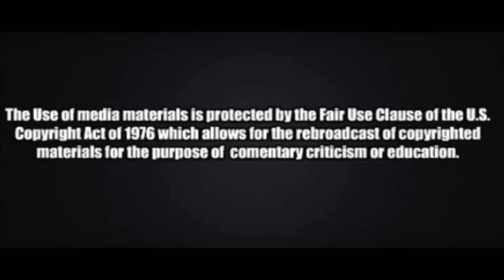Bikers to patrol Donald Trump rally today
A group of bikers called Lion Guard whose members are mostly military veterans and law enforcement plan on offering protection for Trump supporters after finding out on social media a bunch of protesters plan on attending and cause trouble.